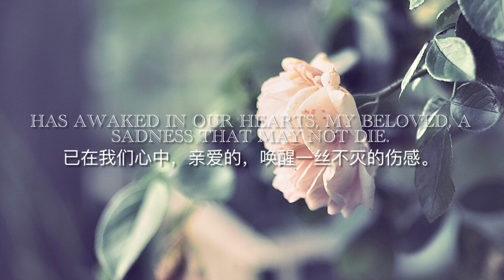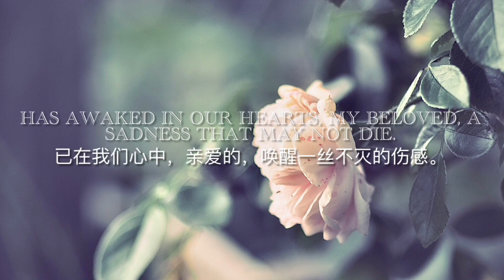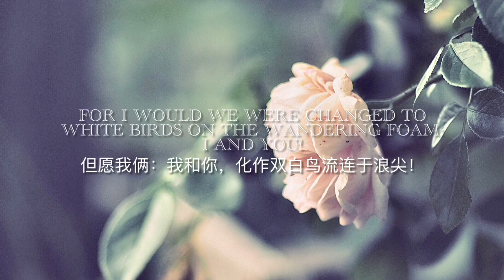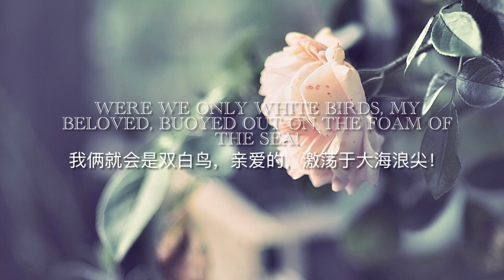The White Birds/ W. B. Yeats/白鸟/叶芝